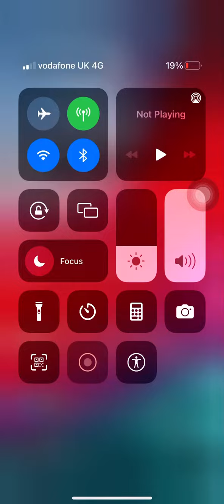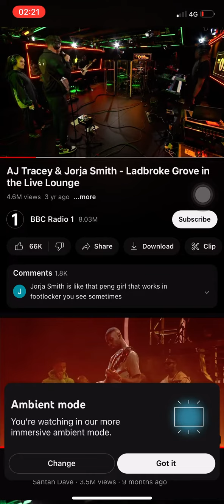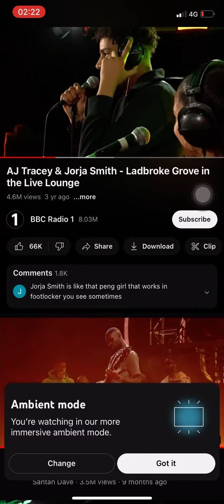AJ Tracey with 1ey - me trevor yau tv on YouTube mental schizo vids